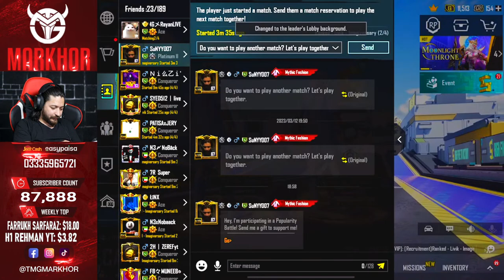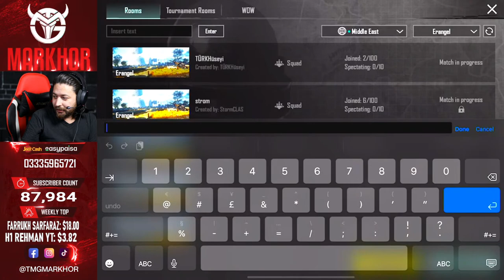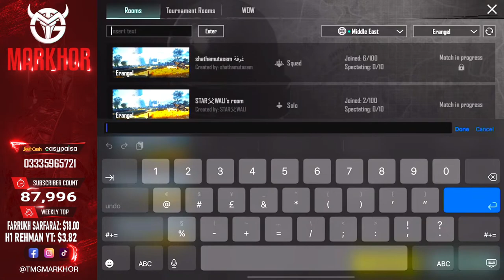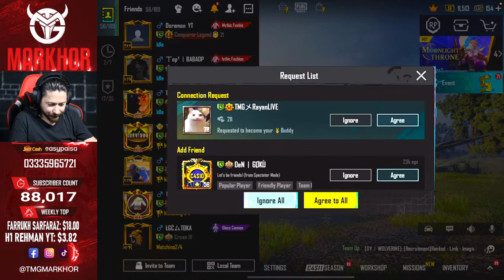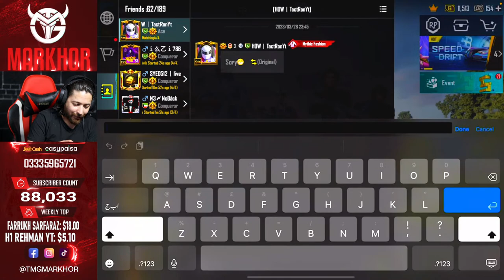LETS PLAY CONTENT CREATORS TOURNAMENT | TMG MARKHOR | PUBG Live Stream